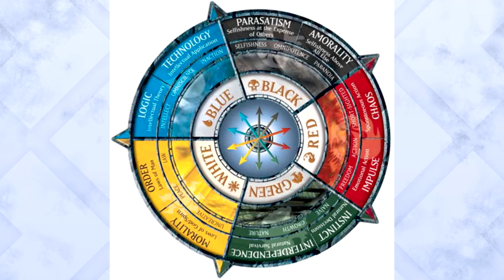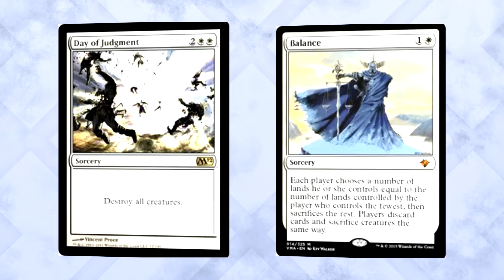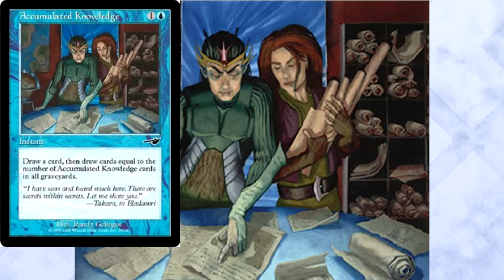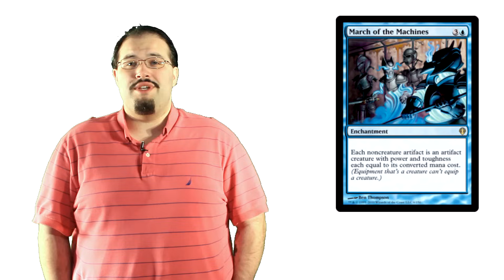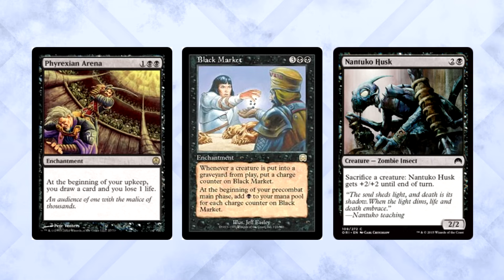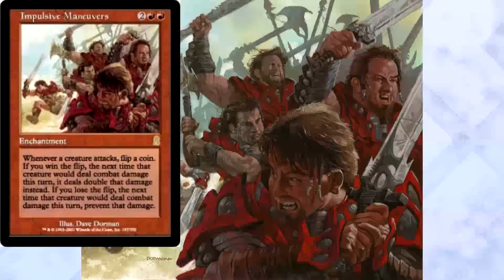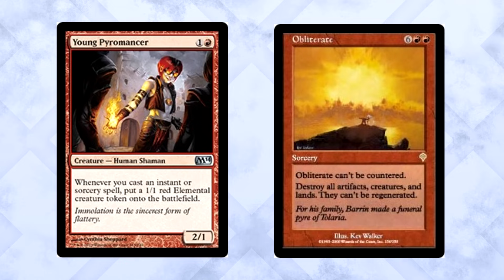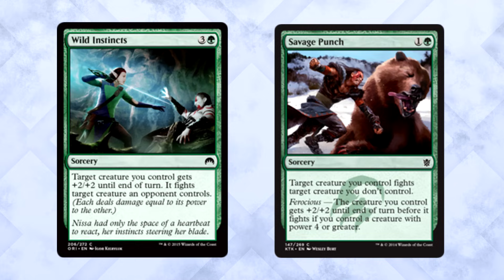MTG - An Introduction to the Magic: The Gathering Color Pie: Philosophies, Strengths, and Weaknesses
Intro courtesy of Bad Asteroid Graphics - goo.gl/OY4EER